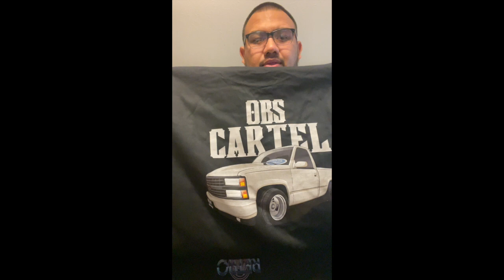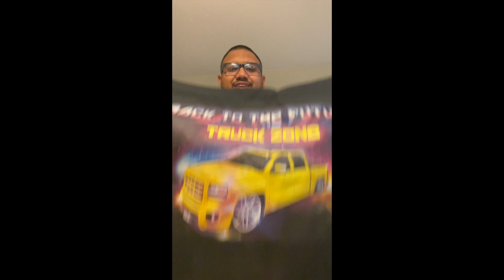1st time doing donuts!NEW GIVEAWAY !